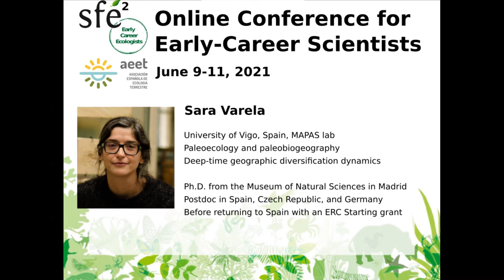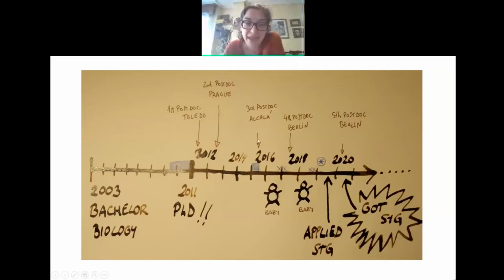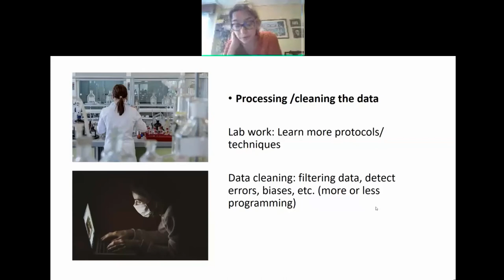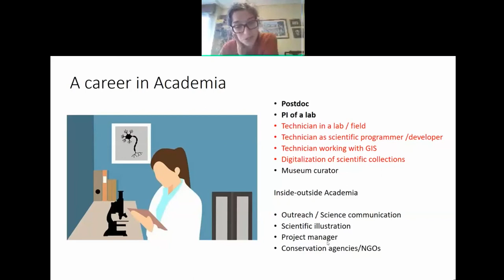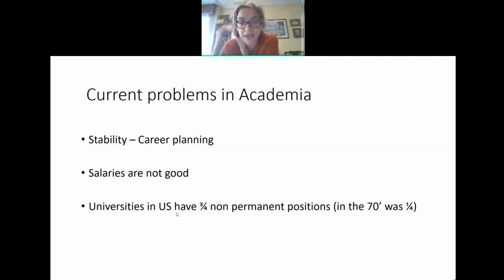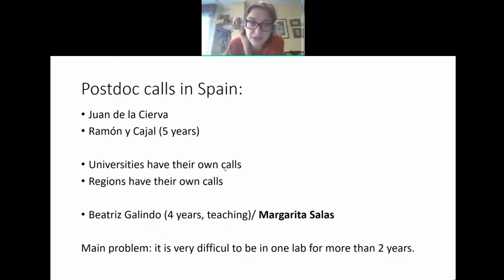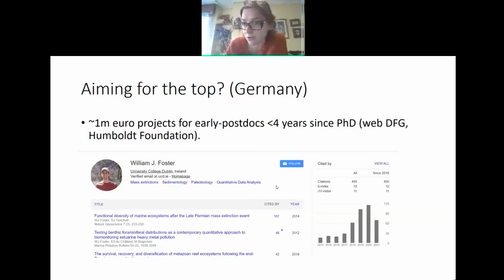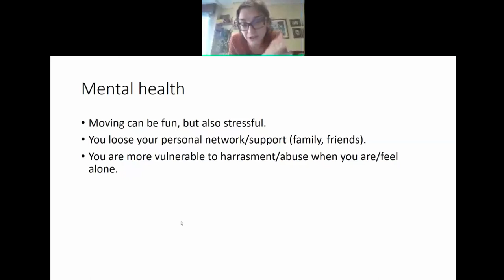AEET-SEF2 - Sara Varela (Academic skills session)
Sara Varela: Working in Academia in 2021